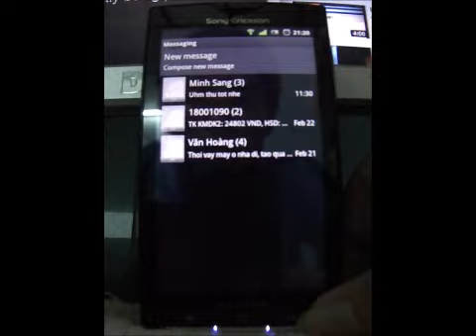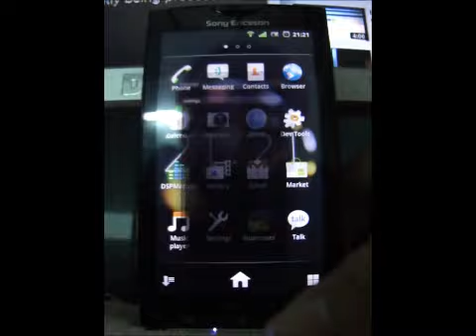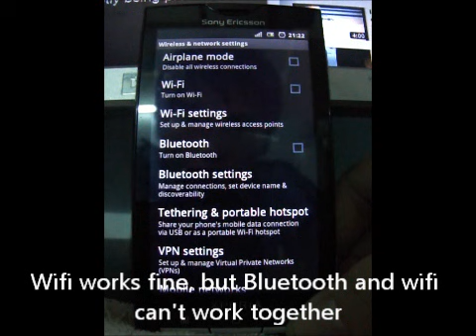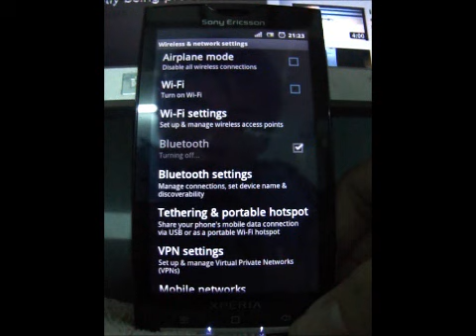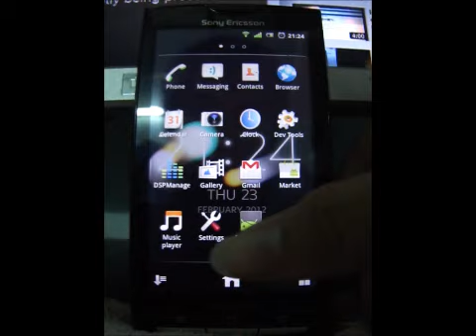Xperia X10 with Anroid 2.3.7